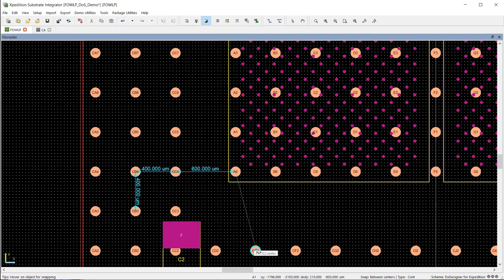Multi-axis measurement between pin regions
In this video, we discuss how to measure the multi-axis between pin regions and device bumps to help minimize floorplan area.